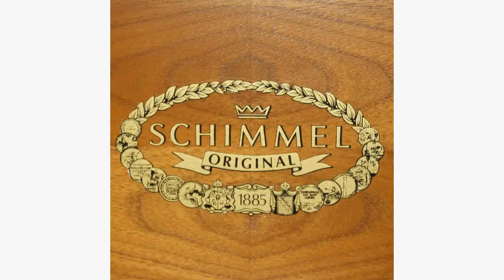Schimmel upright playing Andante from Impromtu Op.142 No.3 by Schubert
Schimmel  112cm modern upright piano in Mahogany satin M31669 c1985 secondhand with extra long music desk.
Playing Andante from Impromptu Op.142 No.3 by Franz Schubert
to see and hear lots of other pianos along with harpsichords, clavichords and spinets